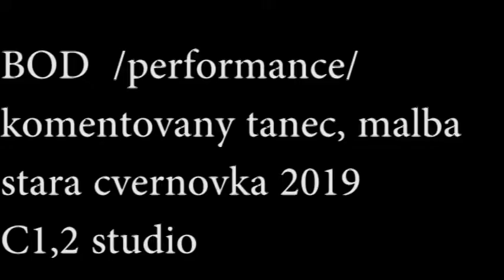BOD /performace, komentovany tanec, malba/, cvernovka,MIRINOF 2019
C1,2 studio, cvernovka